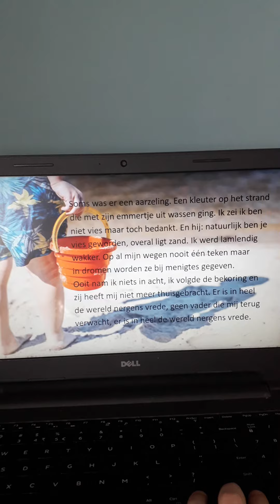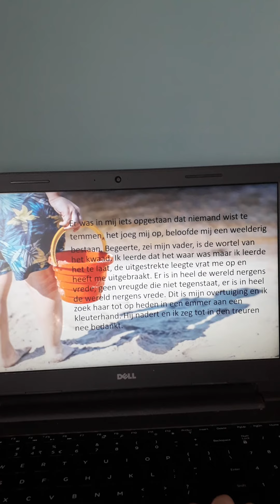Mieke van Zonneveld - Nee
Voorgedragen door Mariëlle